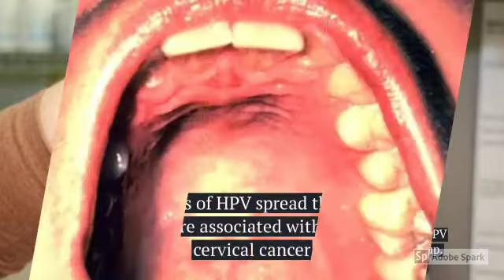Cancers and (HPV)Human papiloma virus | Does HPV cause cancer?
HPV is a sexually transmitted infection (STI). It is a virus and there are many different types of HPV( type 16 and 18 mostly commonly and others include 31, 33, 45, 52, 58)

Some types can cause health problems including genital warts and cervical cancers and oral cancers.

.HPV can be passed even when an infected person has no signs or symptoms. infected person also can develop symptoms years after having sex with someone who is infected.

Being one of the main study researcher of the oral cavity and oropharygeal squamous cell carcinoma association with HPV. We found amazing and quite astonishing results  about association of the HPV with oral  cavity and oropharygeal cancers.

Thanks
DrRamyaNalli